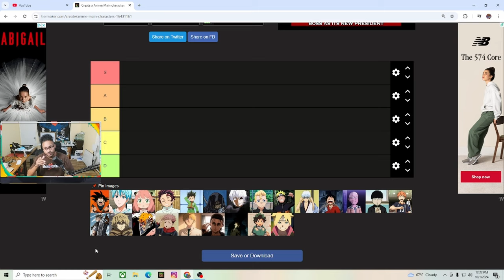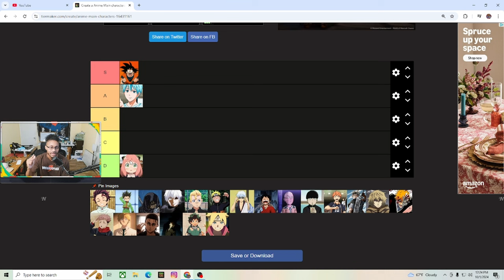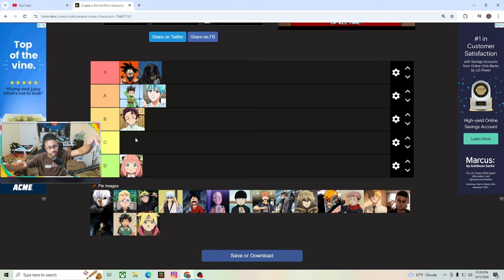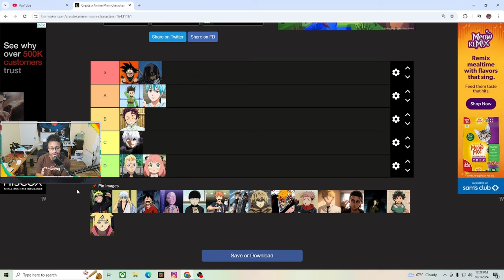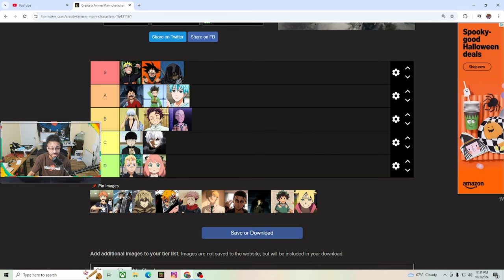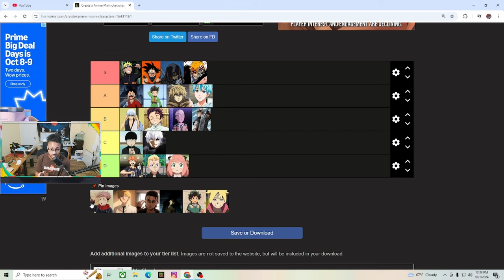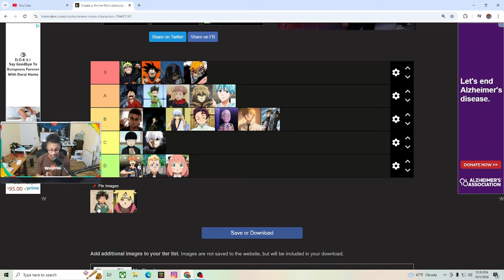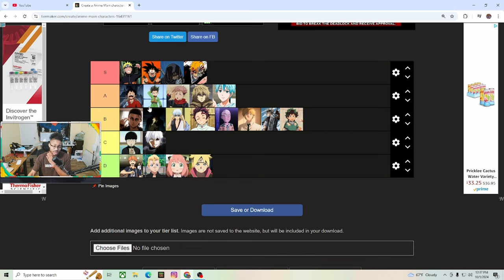What Your Favorite Anime Hero Says About YOU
We are back with another video! Today we are going to ranking your favorite anime and what it says about you. I hope you enjoy the video!